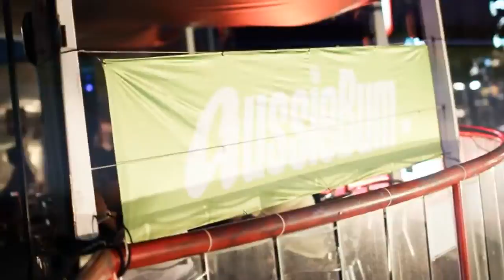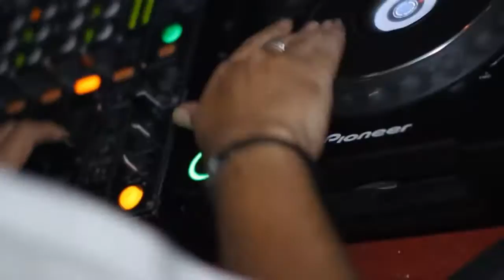Emily Williams - Spotlight LIVE on the Gold Coast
Emily Williams Headlines AussieBum Dance Party.